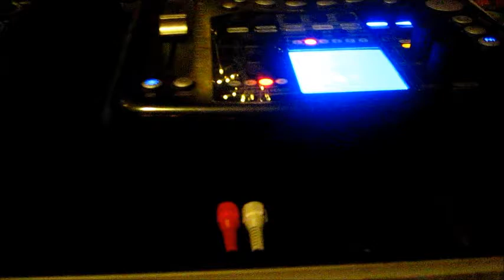Pucha Lucha / Miss Lulú / Ibi Ego